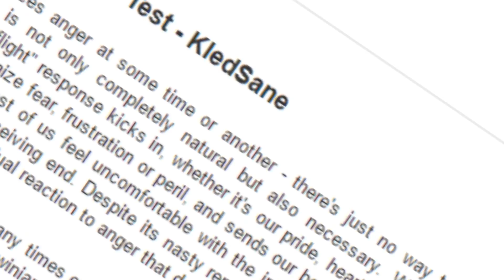FULL AD SKAARL